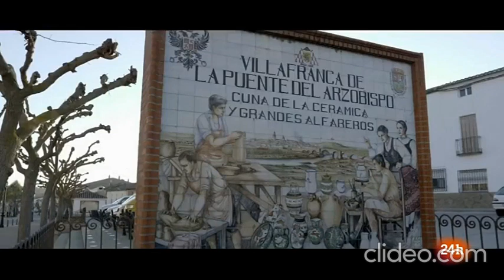LUIS LOBO NEGRO - PROGRAMA "LA HORA CERVANTES" (CANAL 24H/TVE)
Luis Lobo Negro habla en el programa "La hora Cervantes", presentado por Antonio Gárate en el Canal 24 Horas de TVE, sobre la declaración por parte de la UNESCO de la Cerámica de Talavera y Puente del Arzobispo, como patrimonio cultural Inmaterial de la Humanidad. Por otra parte también habla del concierto en la madrileña sala Honky Tonk presentando su último disco "Desde Marte, el planeta que abre los miércoles".
© TELEVISIÓN ESPAÑOLA/LOBOS NEGROS 2020